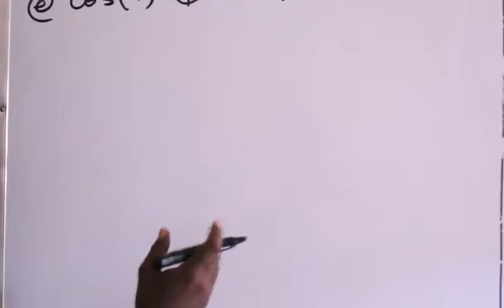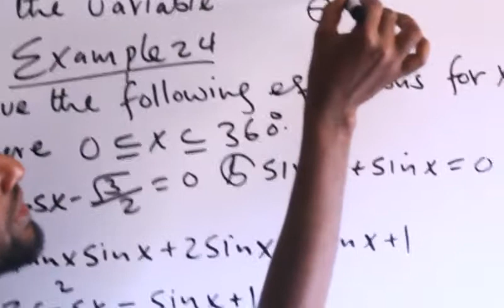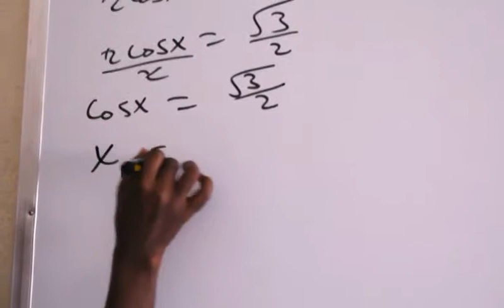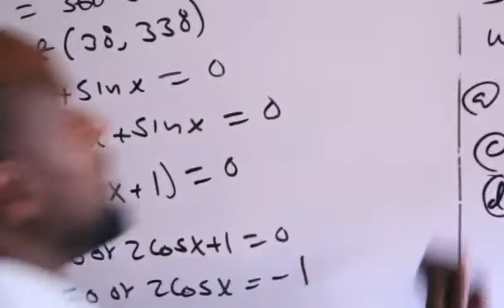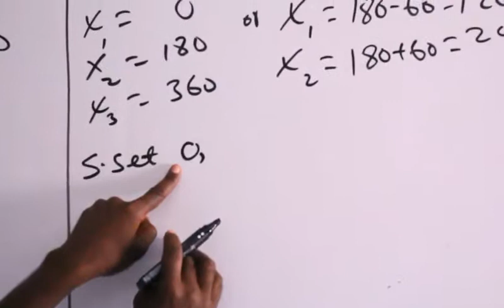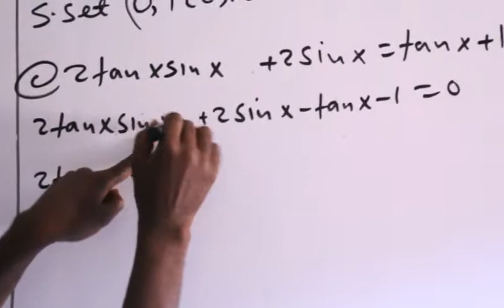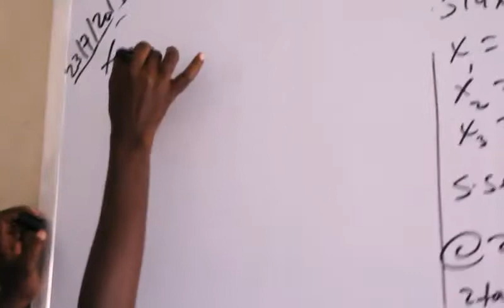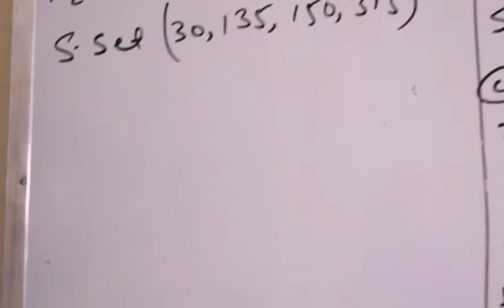Easy way to learn trigonometry , Precalculus Trigonometry ( casharka 33aad ): Maxamuud Cali Aaden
Trigonometric Equations